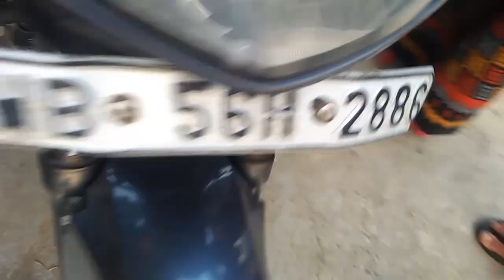ice on road challenge